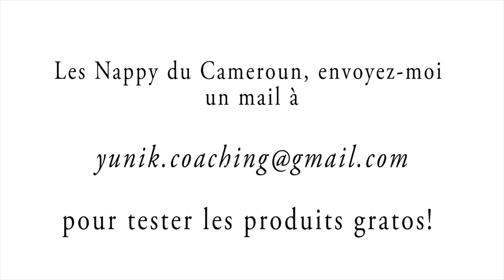QU'EST-CE QUE J'AI FAIT A MES CHEVEUX ?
🎓 ▬▬▬▬▬▬▬▬▬ FORMATION OFFERTE▬▬▬▬▬▬▬▬ 🎓

Hello les coupiiines! Bonne nouvelle!! Après des années d'attente, nos produits seront enfin disponibles bientôt! Ne vous découragez pas, on est là lol!!!

♥ Snapchat Ritini : @Ritaritini

MA TRANSFORMATION PHYSIQUE

God Bless You
Yunik & Ritini